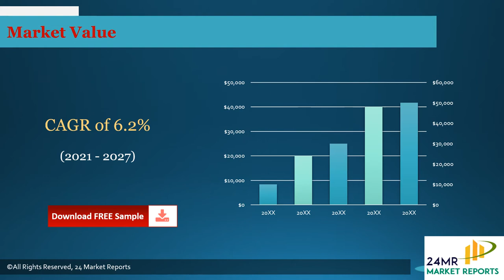Recombinant Human Proteins Market Research Report 2021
To get an idea about the report contents in pdf format, you can request for a report sample

Recombinant Human Proteins Market research report includes specific segments by region (country), by manufacturers, by Type and by Application. Each type provides information about the production during the forecast period of 2016 to 2027. by Application segment also provides consumption during the forecast period of 2016 to 2027.